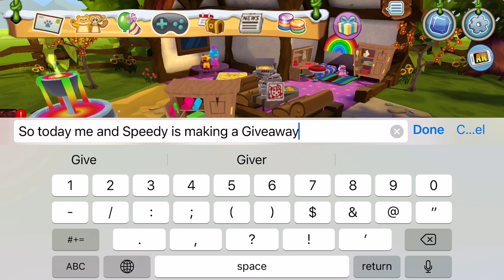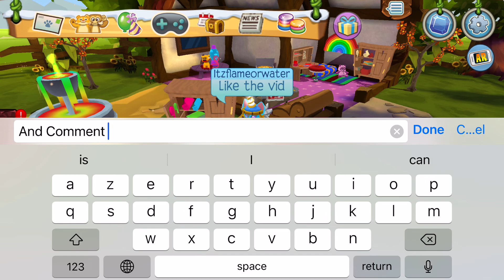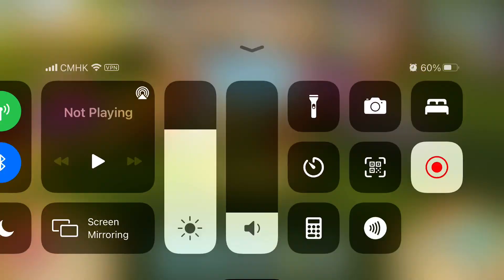Giving away a Craft closet in AJ!